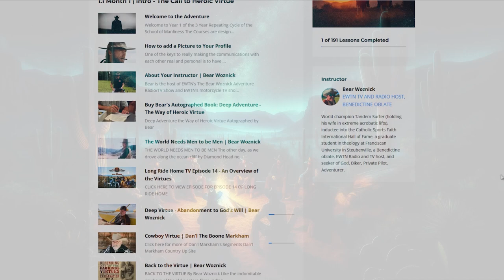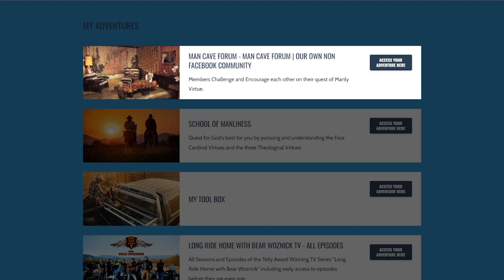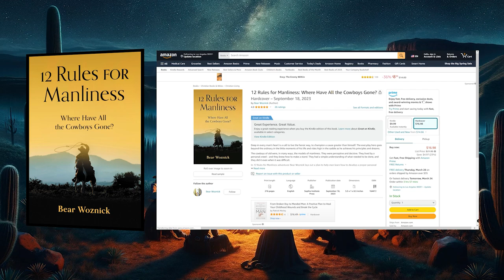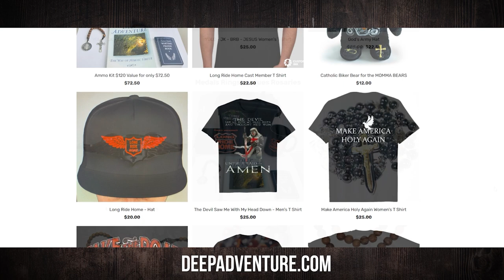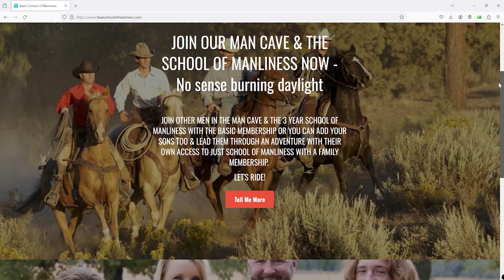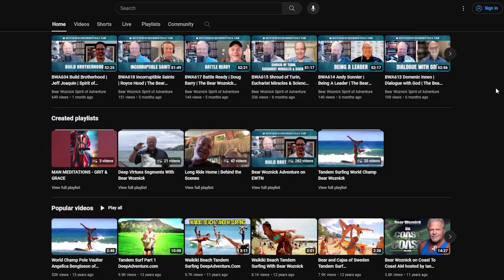BWA671 From Addiction to Catholicism | Deacon Lou Aaron | Spirit of Adventure Ministries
In this heartfelt episode, we sit down with Deacon Lou to explore his personal journey of faith, addiction, and God's healing power. Raised in the Catholic Church, Deacon Lou shares his struggle with alcoholism, his path to sobriety, and the life-changing moment when he surrendered to God. Through raw and honest storytelling, he opens up about how his faith was rekindled, the power of prayer, and his miraculous recovery from cancer.

Join us as Deacon Lou talks about his call to the diaconate, his deep dive into the writings of the Early Church Fathers, and how his illness became an unexpected blessing, opening doors to new ministry opportunities. His story is a testament to the grace of God and the transformative power of faith. Don't miss this powerful testimony of hope, healing, and redemption.